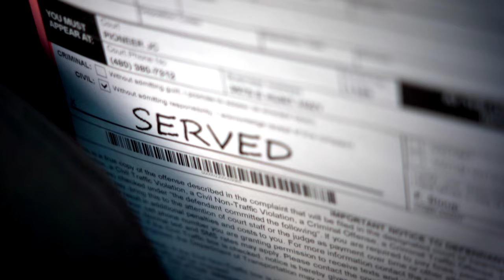Fridays With Frank 26: Splitting Lanes